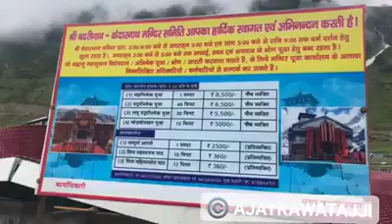ਧਰਮ ਜਾਂ ਧੰਦਾ ਸੁਣੋ ਇਹਨਾਂ ਦੀ ਜੁਬਾਨੀ